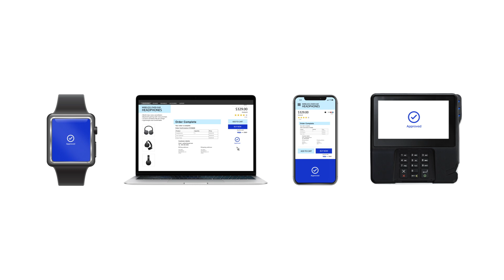What Is Visa Sensory Branding?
Visa sensory branding is a suite of digital brand elements that can signal the seamless completion of an approved Visa transaction. A combination of animation, sound and haptic vibration, where applicable, extends the power of the Visa brand to signal speed, security and confidence in Visa payment experiences. It’s an easy to implement solution that improves consumer confidence, increases engagement and repeat business while improving brand perception toward merchants, bank issuers and technology partners.1 Join the cutting edge of seamless payment experiences with Visa Sensory Branding!

1 Visa, Inc., The Value of Multi-Sensory Branding: Sound and Animation Elements in Cardless Payment Experiences, 2016